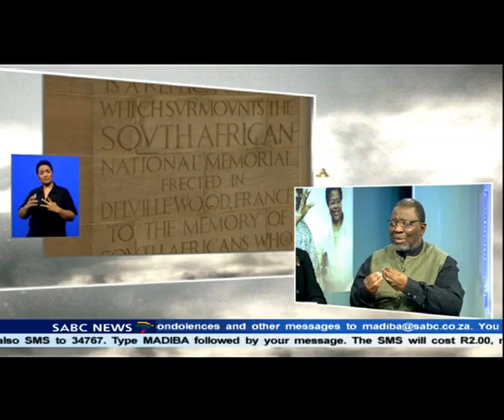In words and songs to remember Madiba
Celebrating Madiba through words and songs at the Market Theatre on Wednesday. Jerry Mofokeng and Sello Maake ka-Ncube in studio to talk about the concert...